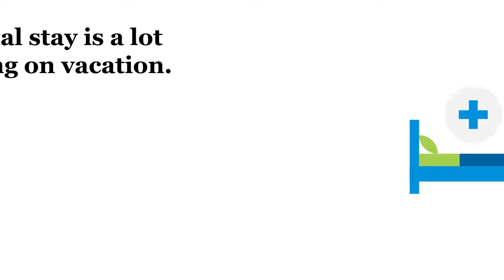Assurance LTD - Metlife Group Hospital Indemnity Plans In Las Vegas Nevada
For employers in the state of Nevada: Metlife Group Hospital Indemnity Plans In Las Vegas Nevada through Assurance LTD - since 1952

Call:
George L. Richardson
Benefits Sales Executive
5740 South Arville, Suite 204